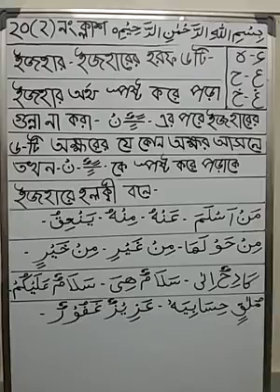46. ক্লাস নং ২০(২) তালিমুল কায়দা